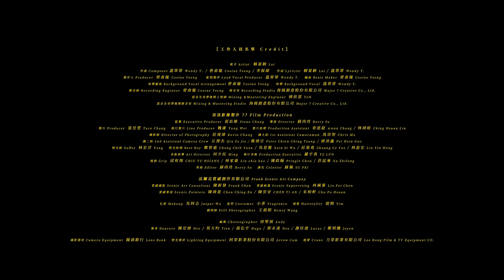賴晏駒 -小賴Lai【Welcome To My Paradise】Official Music Video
▲歌詞請開「CC字幕」▲

2021年度壓軸舞曲 【Welcome To My Paradise】
一起墜入賴晏駒創造的邪魅國度

．Song Lyrics．
作曲 ：Composer：溫蒂蒂 Wendy T. / 曾俞璇 Cosine Tseng / 李振緯
作詞： Lyricist：賴晏駒 Lai / 溫蒂蒂 Wendy T.
編曲 Beats Maker：曾俞璇 Cosine Tseng

驕傲的火光
反射我的美   You just like me

天使和魔鬼
主宰你的嘴   you just like me

不自覺  奪走視線
因為太過耀眼
潛  意識跟隨
每個步伐和細節

享  受著支配
成了忠心魁儡

一瞬間 一個眨眼
掉進我的伊甸園

Welcome to my paradise

Hey Everybody
當我出場 沒人能夠比擬
God damn 天生氣場強勁
⼀舉⼀動讓你心醉神迷
我的傲氣 就像狂風來襲
從不低頭 不讓王冠落地
絕對自信 把你一一潰擊

不自覺  奪走視線
因為我的耀眼
潛  意識跟隨
每個步伐和細節

享  受著支配
擁抱我的垂憐

一瞬間 一個眨眼
掉進我的伊甸園

Da La La Da Da La La

Don Don Don Dai

Don Don Don Dai   Da Dai

製作人 Producer：曾俞璇 Cosine Tseng
配唱製作 Lead Vocal Producer：溫蒂蒂 Wendy T.
和聲編寫 Background Vocal Arrangement：曾俞璇 Cosine Tseng
和聲 Background Vocal：溫蒂蒂 Wendy T.
錄音師 Recording Engineer：曾俞璇 Cosine Tseng
錄音室 Recording Studio：海揚創意股份有限公司 Major 7 Creative Co., Ltd.
混音及母帶後期工程師 Mixing ＆Mastering Engineer：梯依恩 TeN
混音及母帶後期錄音室 Mixing & Mastering Studio：海揚創意股份有限公司 Major 7 Creative Co., Ltd.
OP：
海揚創意股份有限公司 Major 7 Creative Co., Ltd.
SP：
Rock Music Publishing Co., Ltd.
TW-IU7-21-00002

影像製作 : 柒柒影像製作
監製 Executive Producer：張佑維 Stone Chang
導演 Director：蘇尚珄 Borry Su
製片 Producer：張昱瑩 Taco Chang
執行製片 Line Producer：魏庸 Yung Wei
製片助理 Production Assistant：章恩韶 nnnn Chang/林靖暄 Ching Hsuan Lin
攝影師 Director of Photography 莊竣瑋 Kevin Chung
攝大助 1st Assistant Cameraman：馬崇智 Chris Ma
攝二助 2nd Assistant Camera Crew：丘澤杰 Qiu Ze Jie/簡靖宗 Peter Chien Ching Tsung/郭沛鑫 Pei Hsin Guo
燈光師 Gaffer：林宏洋 Yang
燈光助理 Best Boy：鄭智遠 Cheng Chih Yuan/吳思賢 Xain Si Wu/莊策堯 Zhuang Ce Yao/林盈宏 Lin Yin Hong
美術指導 Art Director：何少民 Ming
執行美術 Production Executive：羅宇真 YZ LUO
場務 Grip：邱宥翔 CHIU YU HSIANG/林家豪Lin chia hao/陳政翰 Pringle Chen/許誌峯 Xu Zhifeng
法蘭克質感創作有限公司 Frank Scenic Art Company
質感總監 Scenic Art Consultant：陳新發 Frank Chen
質感統籌 Scenic Supervising ：林佩蓁 Lin Pei Chen
質感專員 Scenic Painters： 陳靖恩Chen Ching En/陳奕安 CHEN YI AN/朱柏軒 Chu Po Hsuan
搖臂 Crane：力榮影業有限公司 Lee Rong Film & TV Equipment CO.
剪接 Editor：蘇尚珄 Borry Su
調光 Colorist：蘇佩 SU PEI
攝影器材 Camera Equipment：鏡頭銀行 Lens Bank
燈光器材 Lighting Equipment ：阿榮影業股份有限公司 Arrow Cam

編舞：徐聖展 Andy
Dancers：
陳亞棣/莫天昀/湯弘宇(Hugo)
Dozkuo/謝佳達/鄭珺騰(杰恩)

造型團隊
化妝: 吳阿志
造型: 小香
頭髮: Tim 提姆
攝影: 王晨熙